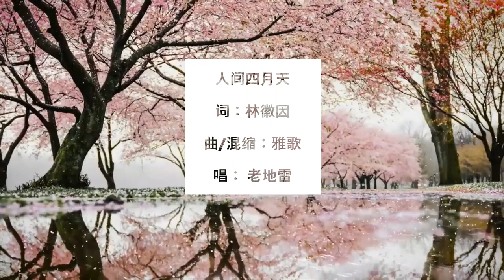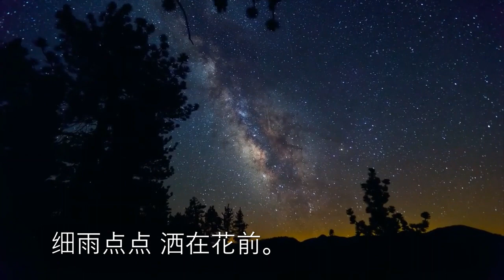人间四月天 林徽因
《人间四月天》老地雷(Lena Chen)演唱，雅歌作曲、编曲 林徽因诗

你是人间的四月天；一句爱的颂赞
我说你是人间的四月天
笑响点亮了四面的风；轻灵；
在春的光艳中交舞着变。

你是四月早天里的云烟，
黄昏吹着风的软，
星子在无意中闪闪，
细雨点点
洒在花前。

那轻，
那娉婷，
你是，鲜妍
百花的冠冕你戴着，百花的冠冕
你是天真
你是庄严
你是夜夜的月圆，夜夜的月圆。

雪化后 那片鹅黄
你是；柔嫩喜悦。水光
浮动着你梦期待中白莲，梦中的白莲

你是一树一树的花开，是燕子在梁间呢喃，
你是爱，是暖，
是希望，
你是四月早晨里的云烟，
你是人间的四月天！